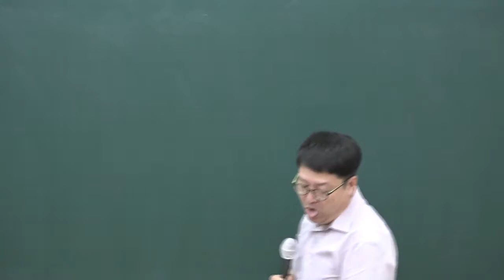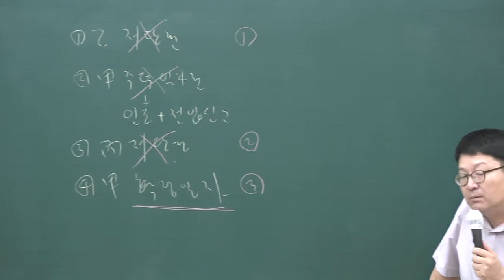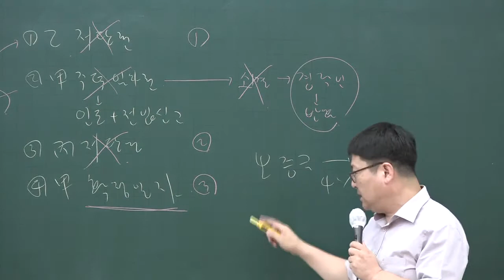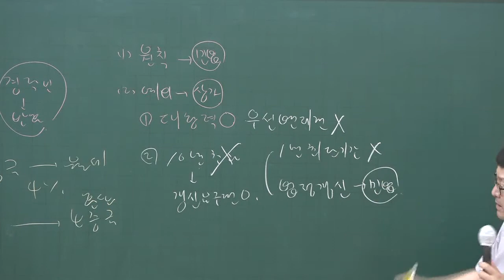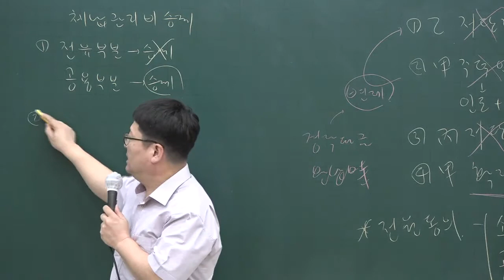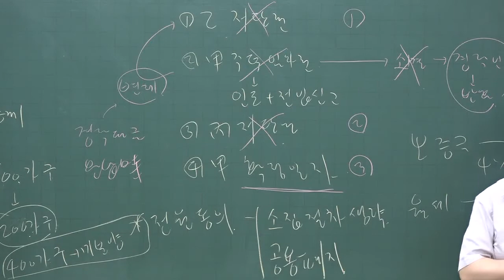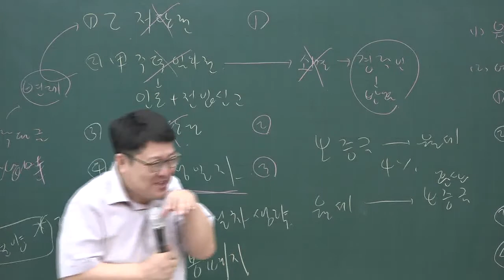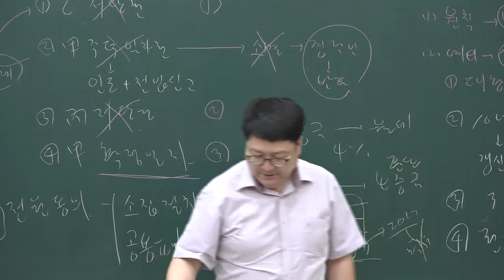[공전무] 2020년 공인중개사 민법 문제풀이과정 9-31